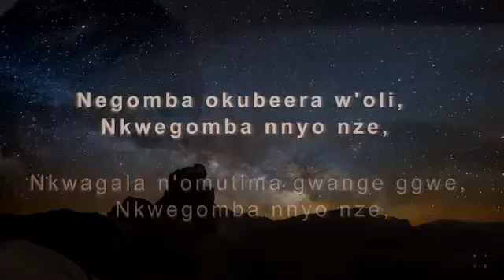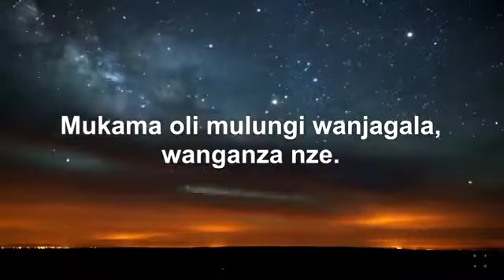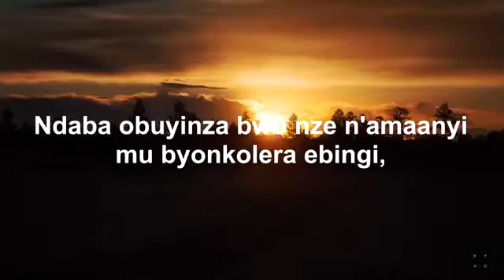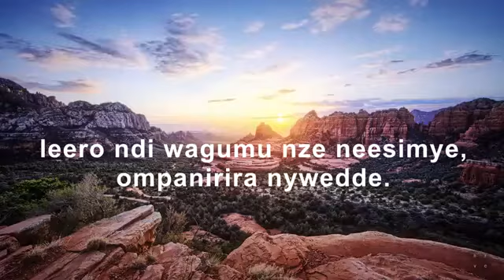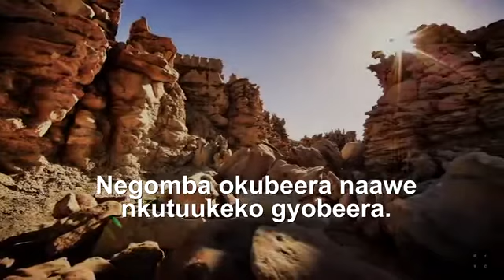Nkwegomba nomutima gwange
Sang by the Cherubim choir, arranged by Micheal mukisa and composed by mgsr Magembe